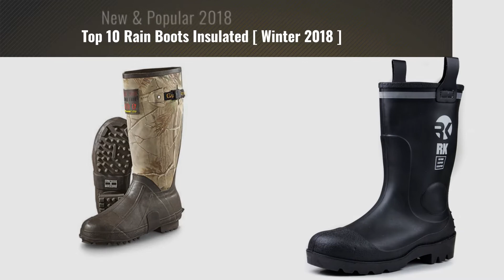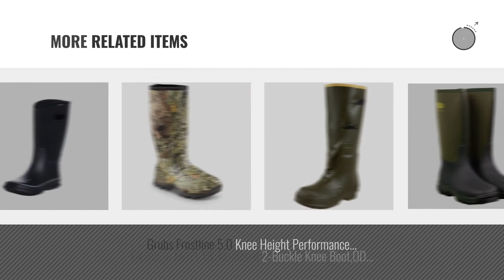Top 10 Rain Boots Insulated [ Winter 2018 ]: Bogs Men's Classic High Waterproof Insulated Rain Boot,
New! 2019 Black Friday / Cyber Monday Men's Outdoor Deals and Updates.

Black Friday / Cyber Monday Bogs Men's Classic High Waterproof Insulated Rain Boot, Black, 11 D(M) US by Bogs

Black Friday / Cyber Monday WTW Men's Neoprene Rubber Rain Snow Boots Black Size 10 US by Fuyang

Black Friday / Cyber Monday JOINFREE Unisex Waterproof Insulated Rain Boots Short Rain Snow Shoes Black Green 7.5 B(M) by JOINFREE

Black Friday / Cyber Monday Guide Gear Men's 15" Insulated Rubber Boots 400 Grams Realtree AP Camo, Realtree by Guide Gear

Black Friday / Cyber Monday RK Mens Waterproof Rubber Sole Rain Boots (11, Black) by RK

Black Friday / Cyber Monday Kamik Men's Sportsman Rubber Boots Waterproof Insulated, Black, 11D by Kamik

Black Friday / Cyber Monday LaCrosse Men's 16" ZXT Insulated Knee Boot,Black,15 M US by Lacrosse